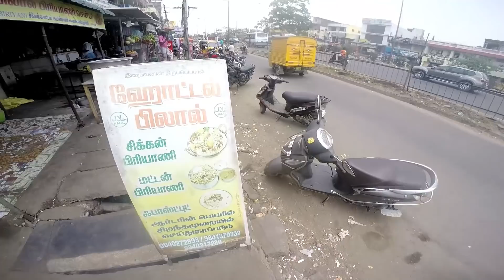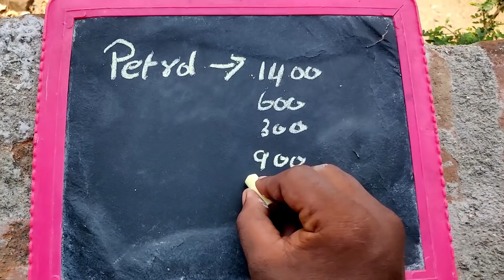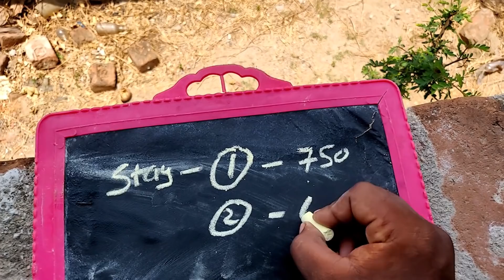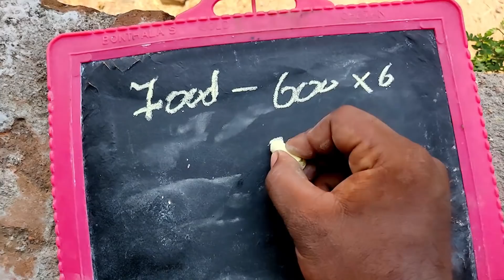Total Budget For Gujarat Ride | 5000kms Ride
In this Video I have explained about the budget of Gujarat Ride